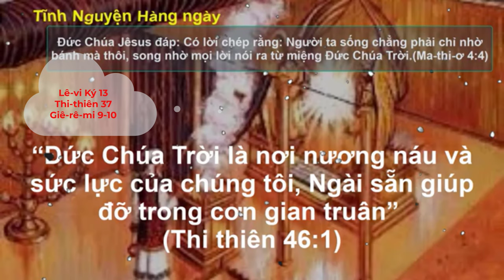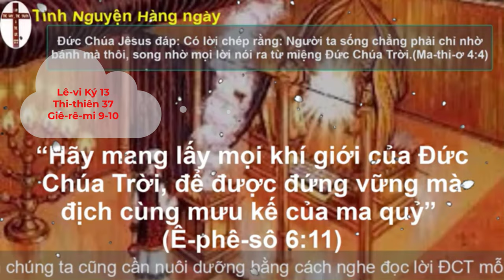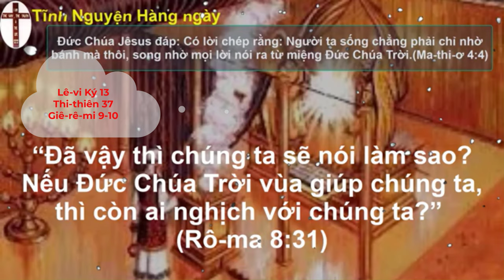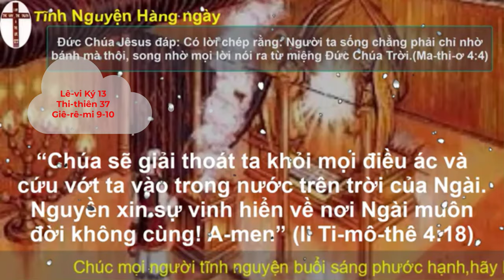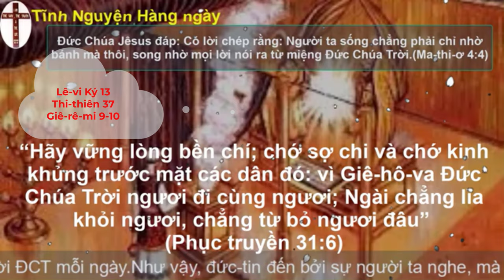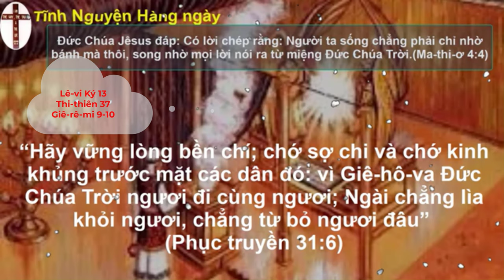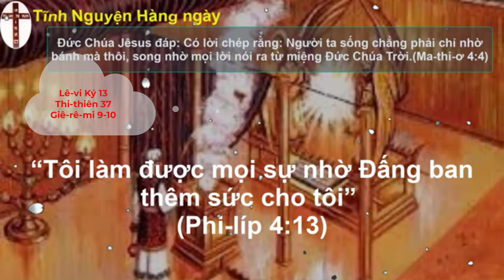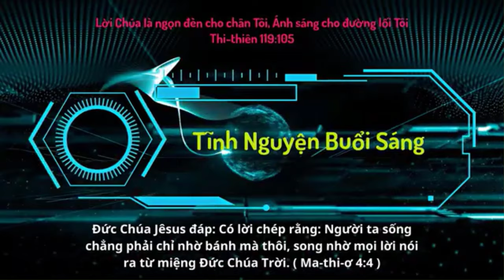Oneway Radio | Tĩnh Nguyện Hằng Ngày 13/09/2023 | Dưỡng Linh cơ Đốc